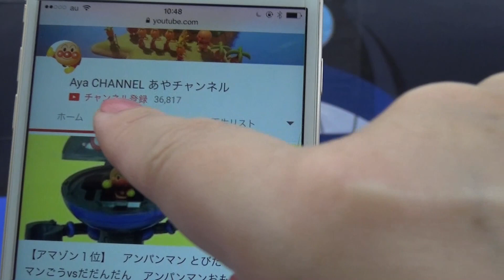アンパンマン はじめてブロックセット自販機 アンパンマンとばいきんまん 水族館ブロック